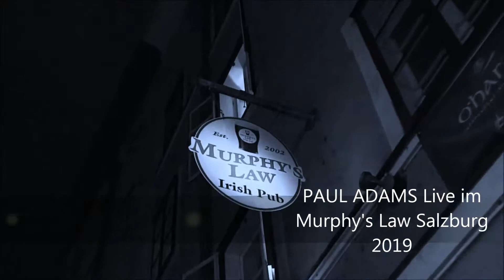PAUL ADAMS Live im Murphy's Law Salzburg "Give Me The Nigh"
PAUL ADAMS Live im Murphy's Law Salzburg am 16.Mai 2019
Mit dem Coversong "Give Me The Night"